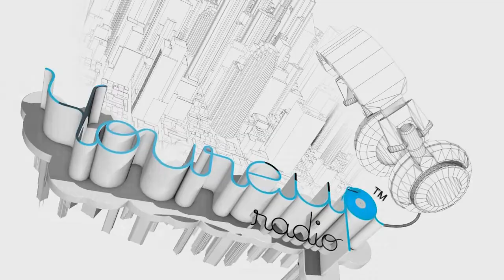Tomislav Jovanović Tokac (Dan D) Interview (FLOR 2012)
Interview with Tomislav Jovanović Tokac of Dan D.

Festival letni oder Ruše 2012.

Goat Rage Productions

ANTONIO VONDE TATTOO STUDIO
MARIBOR, SLOVENIA